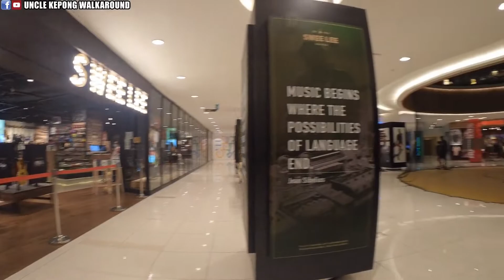Lot 10 Shopping Centre Bukit Bintang, Kuala Lumpur Apr 2022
50, Bukit Bintang St, Bukit Bintang, 55100 Kuala Lumpur, Federal Territory of Kuala Lumpur